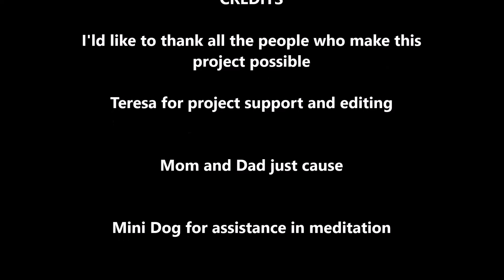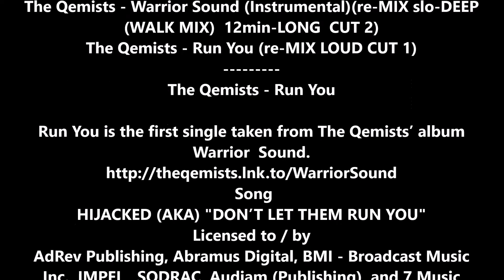Spooktacular Kruise In Huber Heights, Oh. 10-17-20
Ghost. Zombies, & BANDITs were out for this event...lol. good times! 💀👍👍✌️

Kevin Foust,  kj inohio
Max Sprague
The Qemists - Warrior Sound (Instrumental)(re-MIX slo-DEEP (WALK MIX) 12min-LONG  CUT 2)
The Qemists - Run You (re-MIX LOUD CUT 1)
The Qemists - Run You

Run You is the first single taken from The Qemists’ album Warrior Sound.
 Song
HIJACKED (AKA) "DON’T LET THEM RUN YOU"
Licensed to / by
AdRev Publishing, Abramus Digital, BMI - Broadcast Music Inc., IMPEL, SODRAC, Audiam (Publishing), and 7 Music Rights Societies

The Qemists - Warrior Sound (Instrumental)

Warrior Sound

(P) The Qemists, Under Exclusive License to FiXT for North America.
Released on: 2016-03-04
Producer: The Qemists
Composer  Lyricist: Daniel James Arnold
Music  Publisher: Just Isn't Music
Composer  Lyricist: Leon Paul Harris
Composer  Lyricist: Liam McGregor Black
Just Remember

"LET'S RIDE"

don't forget send me the info on
upcoming events